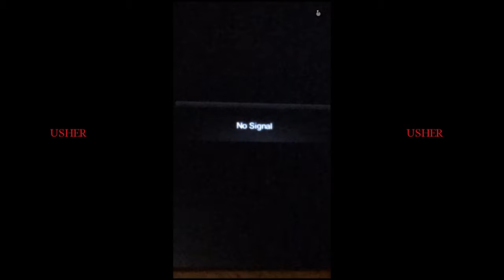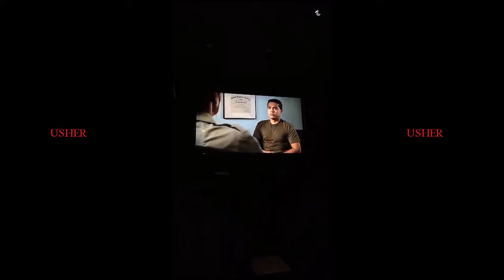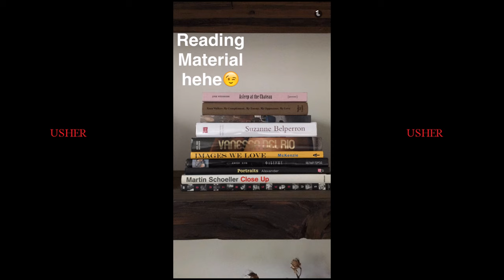Usher House Tour and Steam Shower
Usher goes home and does a house tour for everyone. He even lets us take a steam shower with him.